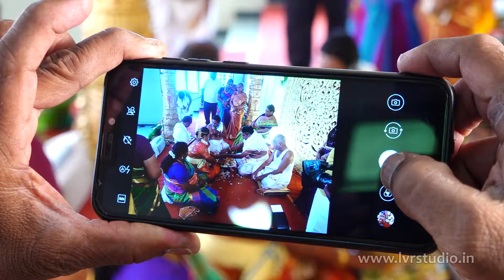Traditional Highlights of Narasimman - Jayasudha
Two families unite to get a new bond and the birth of it is called Marriage.

Groom : Narasimman
Bride : Jayasudha

Narasimman ❤ Jayasudha

Event : Arya Vysian Wedding

Venue: Sri Meenakshi Sundareswarar Thirumana Mandapam, Coimbatore.

Moments taken in the Grand Wedding of Narasimman - Jayasudha

Photography & Documentation : LVR Studio

Cast : Narasimman - Jayasudha and Family Members
Director : LVR Sivakumar
Cinematography : Crew of LVR Studio

Copyright : LVR Studio
                    Since 1992